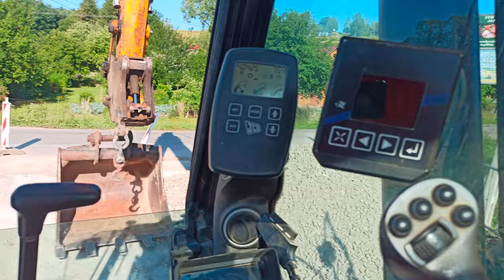How to change bucket JCB Js260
Press 5 then 4 on the right panel.  Then press the "ACK" button on the front panel and button 4 on the right panel again.  Then the joystick to the right and the bucket lock is released. Take correctly bucket and press the button 5 on the right panel.  The lock will tighten after a while